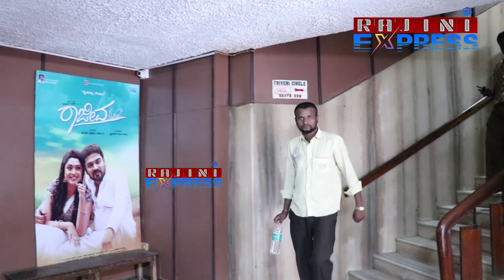dabangg 5th day reaction|ದಬಾಂಗ್ 5ನೆ ದಿನ: ಸಲ್ಮಾನ್ ಗಿಂತ ಸುದೀಪ್ ಸೂಪರ್